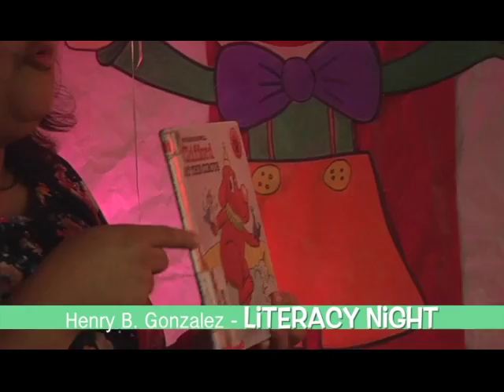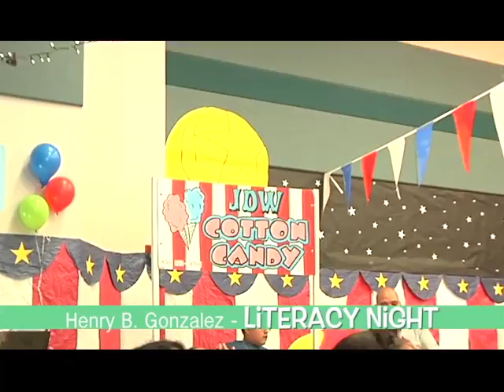Literacy Night _ HBG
This video is about Henry B.